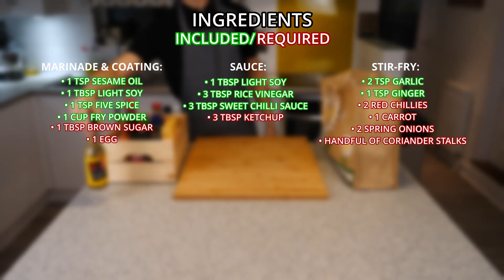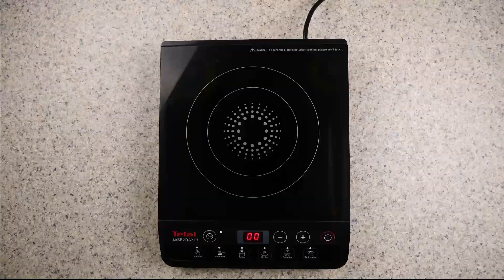How to make Crispy Chilli Beef Recipe | Tuk Inn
Tuk Inn's Crispy Chilli Beef

Crispy chilli beef is an iconic Chinese takeaway dish which is so easy to recreate at home. If you've never had this before it is essentially a sister to sweet & sour. Thinly sliced pieces of steak in a crispy coating, coated in a sweet and tangy sauce, offering a slight kick. After making this recipe you'll never want to order in again.

Tuk inn is an online cookery school arising from an idea in lockdown, coupled with our passion for travel, film and food. It’s simple. We aim to help you learn to cook a new cuisine and recreate iconic dishes from around the world in the most convenient way within the comfort of your own home.

All our recipes are made using ingredients from our pantry box. To have all the essentials to hand and make this super convenient for you, purchase one of our boxes